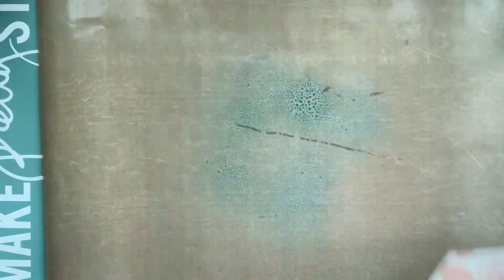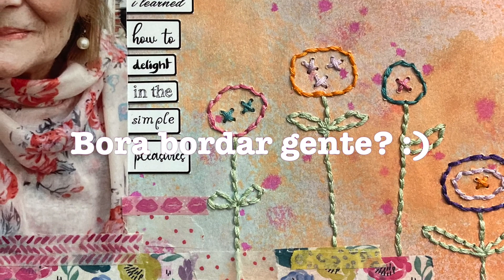🌼Bora pintar e bordar?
🌼Oi! Essa sou eu e me sinto fantástica hoje! Porque aprendi a sentir prazer nas coisas mais simples!

🌼Hello! This is me! I feel fantastic today! I learned how to delight in the simple pleasures.

🌼Uma pagininha assim, para pintar e bordar. Literalmente.

🌼E com os gabaritos digitais para bordado a alegria fica ainda mais alegre!

🌼Fiz uma aulinha pra vocês!
☝🏻☝🏻☝🏻☝🏻☝🏻☝🏻☝🏻assiste aí em cima e depois vem me contar se gostou?